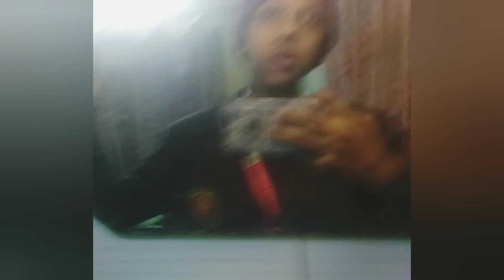gropro gayo guys ♥️🎊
No copyright.
Instagram id shymond vloger